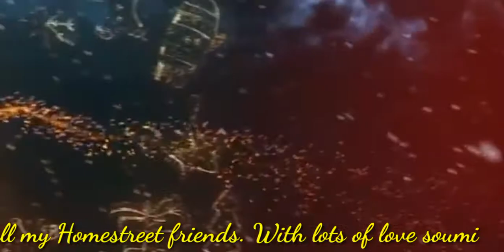Merry xmas to all Homestreet friends 2019